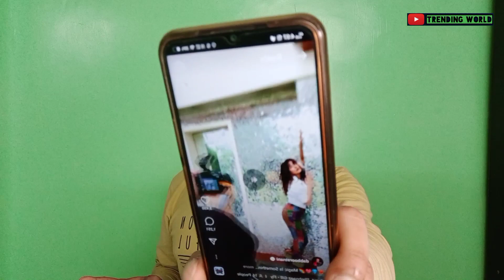Dabboo Ratnani Ne Share Ki Shehnaaz ki Yeh Reel Video | Trending World